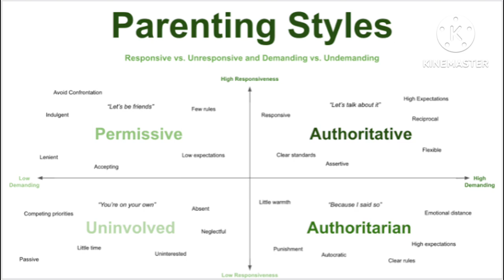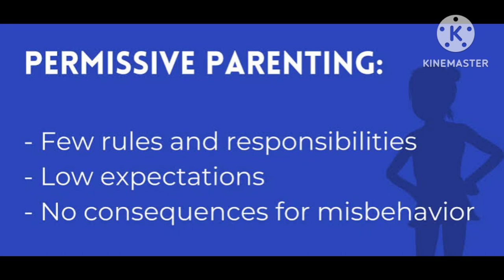Parenting Styles | How to groom Kids | Right Parenting Methods | Positive Parenting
Smarty Era - A Global Infotainment Channel
Parenting Styles | How to groom Kids | Right Parenting Methods | Positive Parenting | Permissive Parenting and Effects